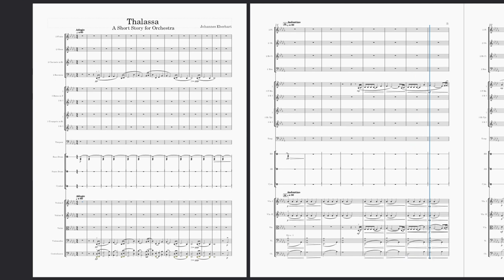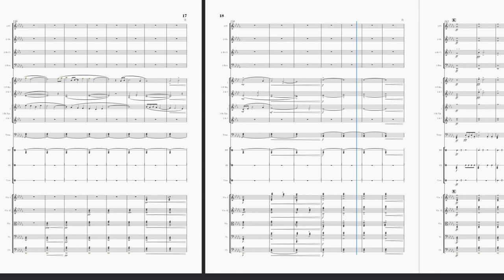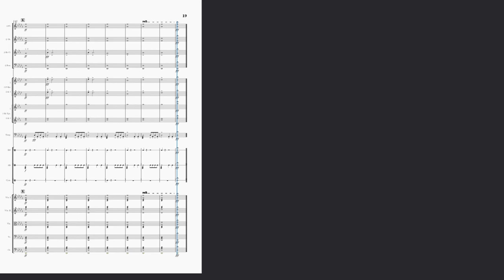Thalassa Score Video